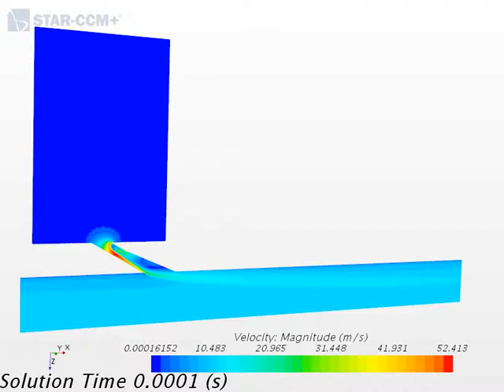Velocity scene animation of flat plate film cooling using LES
Flat plate film cooling using LES on the commercial code Star-CCM+